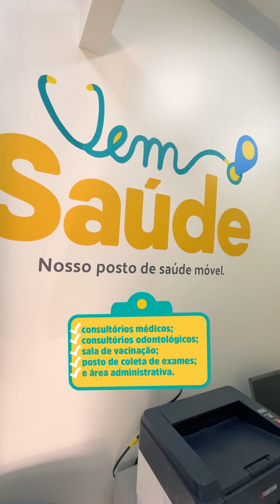Programa Vem Saúde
Vem Saúde é o mais novo programa da Prefs que vai ampliar o acesso dos fortalezenses aos atendimentos e serviços da Atenção Primária.

Lançado pelo prefeito Sarto, na última terça-feira (26/09), a iniciativa desenvolve políticas públicas inovadoras e criativas, por meio do atual modelo de gestão para o setor.

É o caso dos postos de saúde itinerantes, em que carretas foram totalmente equipadas e, inicialmente, irão atender o público dos equipamentos que passam por requalificação.

Outra novidade é a adesão aos Tuk-Tuks dos Remédios, que já estão realizando a entrega de medicamentos e insumos nas residências de pacientes acamados. Para ser beneficiado pelo serviço, é necessário baixar o aplicativo Mais Saúde e fazer o cadastro.

Saiba tudo sobre o programa acessando fortaleza.ce.gov.br.